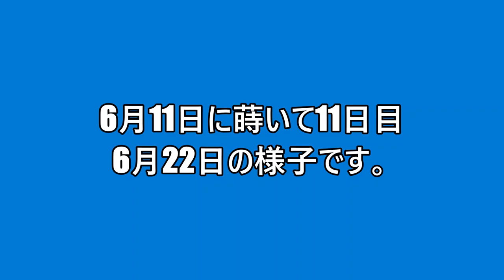銀冠玉の実生 22 06 11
今年採れた銀冠玉の種の実生の様子です。
種まきから11日目までの成長を紹介しています。